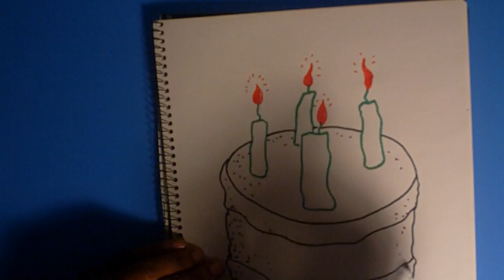How To Draw a Birthday Cake and Candles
How to draw birthday cakes with candles real quick with a marker or pencil or pen, in color.